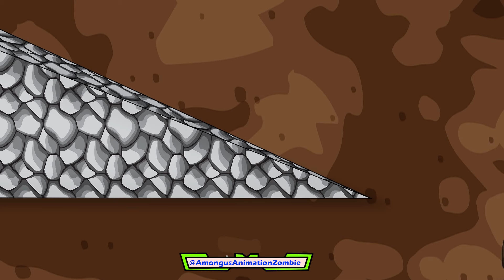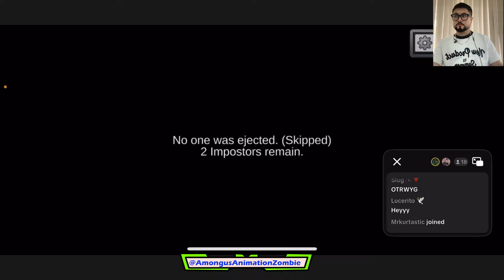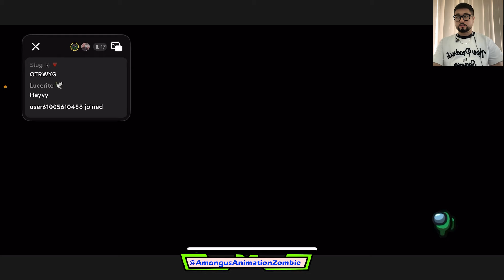Among Us sits on a steamroller and runs over Tiviman and the unexpected ending | Among Us Animation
The content we create is very unique and interesting. Hope you will like this content.